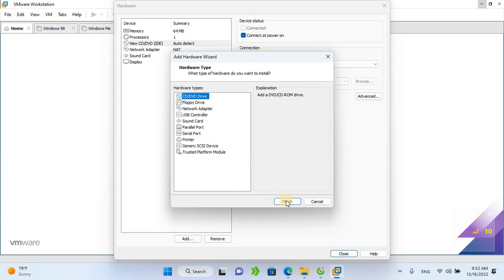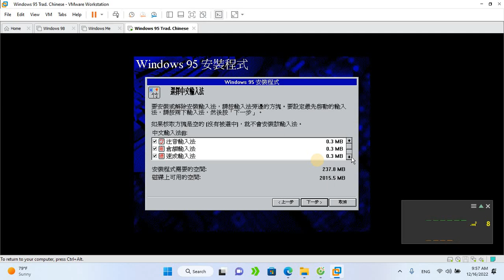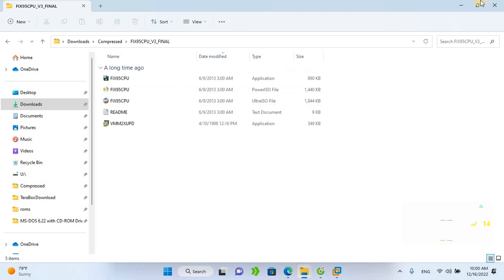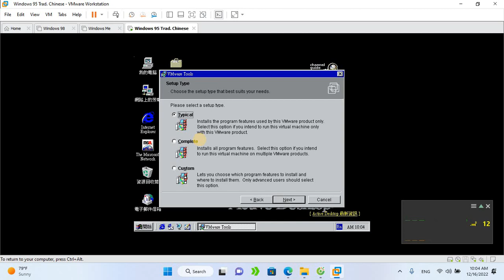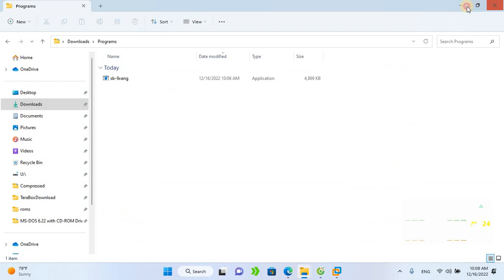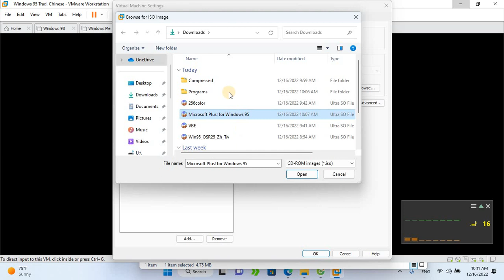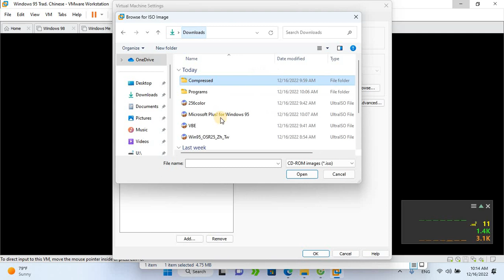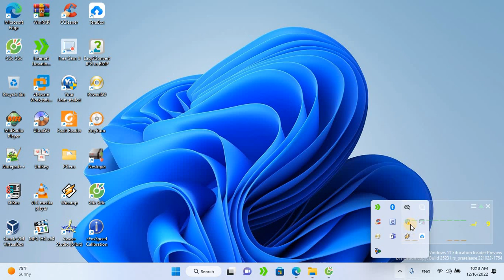How to install Windows 95 Traditional Chinese in VMWare!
Download Link CD-ROM